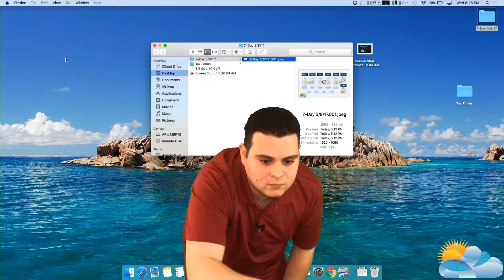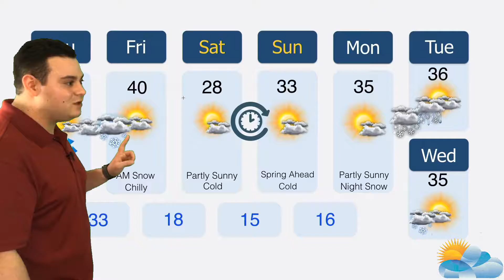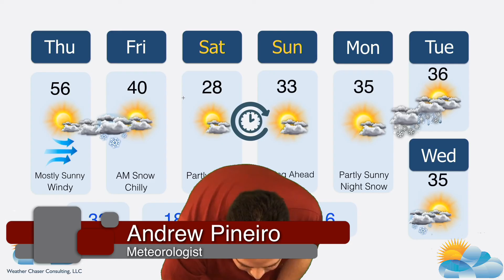Weather Podcast 3/8/2017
My live stream for some reason wasn't working. Here's the recording of the live Weather Podcast.  Mild temps today, but we have some snow coming Friday...